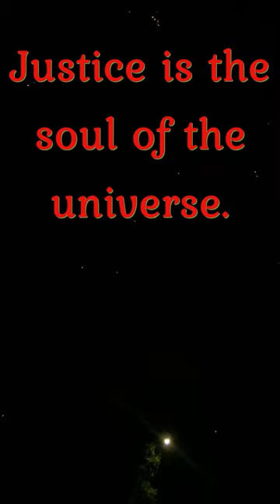Be happy - Omar Khayyam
Look please Be happy - Omar Khayyam